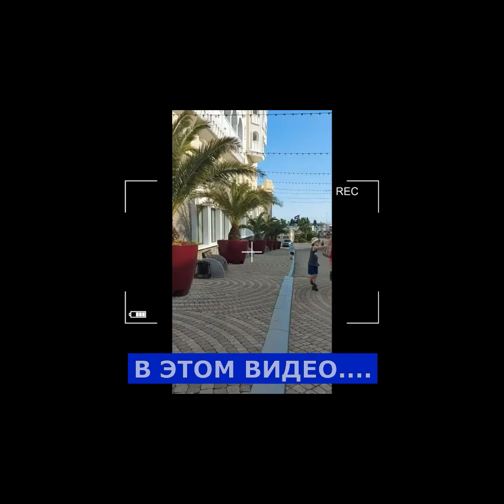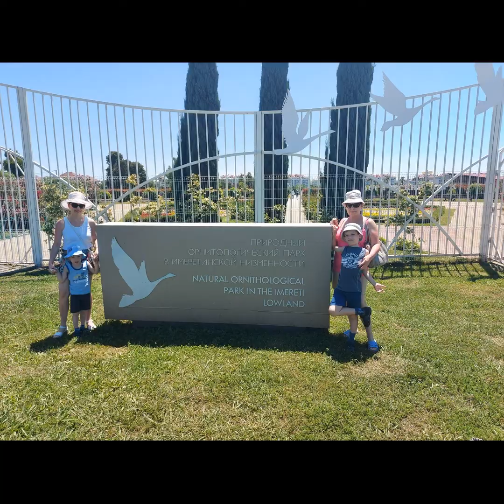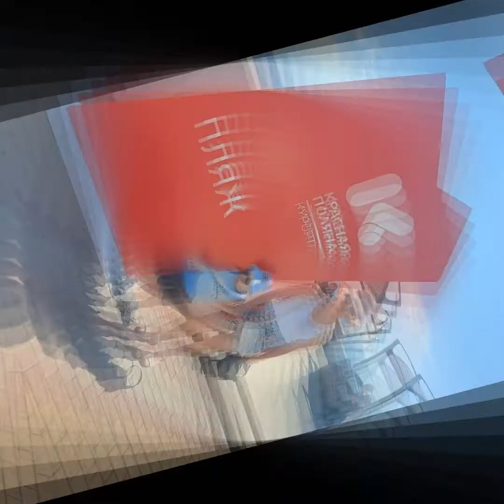ЧИСТЫЕ КРУПНОГАЛИЧНЫЕ ИМЕРЕТИНСКИЕ ПЛЯЖИ! СОЧИ-ПАРК! ВТОРОЙ ДЕНЬ НА ЮГЕ! НОГИ СТЁРЛИ.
Второй день на Чёрном море (14 июня 2021) запомнится большим расстоянием, пройденным нами пешком. Сперва до пляжа (2,7 км.), а оттуда в Сочи-Парк. Там на основные развлекухи надо брать единый очень дорогой билет в сумме 1800 руб. со взрослого,  поэтому мы просто походили посмотрели. Но в целом красиво и масштабно. Видно, что строилось это к Олимпиаде 2014.

👨‍👩‍👦‍👦Ноги наши устали и обратно мы решили поехать на такси. Вызвали 6-местную машину и за 600 руб. благополучно вернулись домой. Водичка была всё ещё холодной.